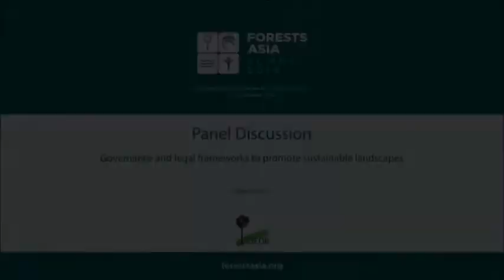Forests Asia 2014 - Day 2 High-Level Panel Discussion, Governance and legal frameworks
Watch this panel discussion on Governance and legal frameworks to promote sustainable landscapes from the second day of Forests Asia 2014.

Moderator:

Andrew Wardell
Senior Manager, Research Capacity and Partnership Development, Center for International Forestry Research

Speakers:

Kim Carstensen
Executive Director, Forest Stewardship Council

Mas Achmad Santosa
Deputy Head, President's Delivery Unit for Development Monitoring and Oversight (UKP4), Indonesia

Olof Skoog
EU Ambassador to Indonesia, Brunei Darussalam and ASEAN

H.E. Secretary of State TY Sokhun
Secretary of State, Ministry of Agriculture, Forestry and Fisheries, Cambodia

Rukka Sombolinggi
Deputy to Secretary General on Advocacy, Legal and Politics, Aliansi Masyarakat Adat Nusantara/AMAN, Indigenous Peoples' Alliance of the Archipelago

1:27:55